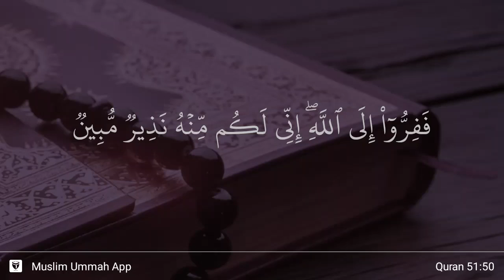Ad-Dhariyat ayat 50